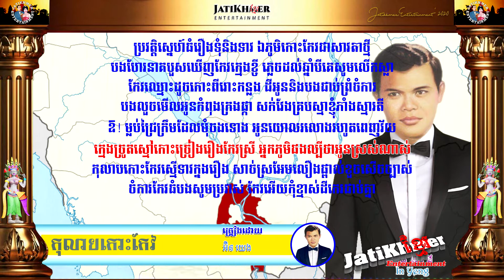កុលាបកោះកែវ - អ៊ិន យេង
កុលាបកោះកែវ ច្រៀងដោយ អ៊ិន យេង